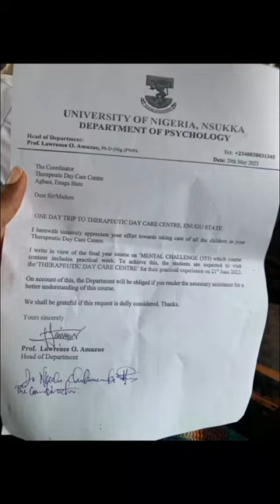A vlog of my day as a psychology student